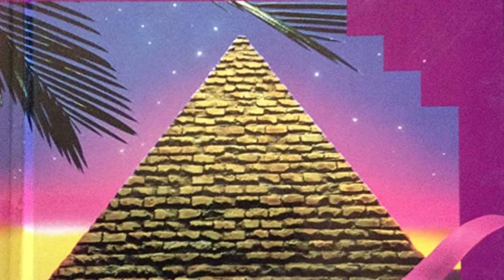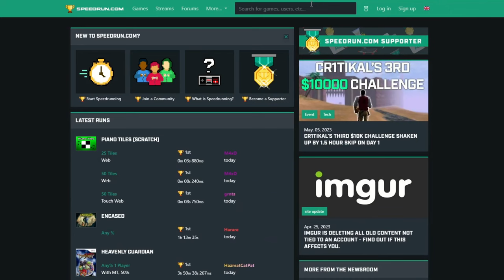The Vaporwave Game That's More Than Just A Meme | Broken Reality Review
Is this a vaporwave? Yeah, I think so, but Broken Reality is also a great game that everyone should check out.  There's also a sequel coming out that I didn't know about until the video was done. Fancy that!

0:00 Intro
1:10 Game Info
3:41 Presentation
8:45 Gameplay
16:09 Story spoilers
21:36 Spoilers 4 real tho
26:07 Conclusion
27:32 Outro